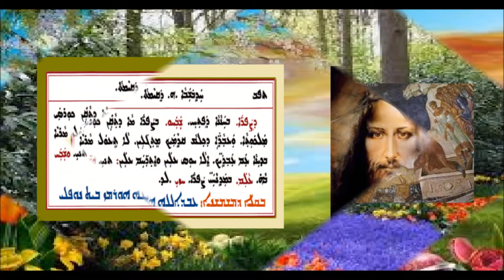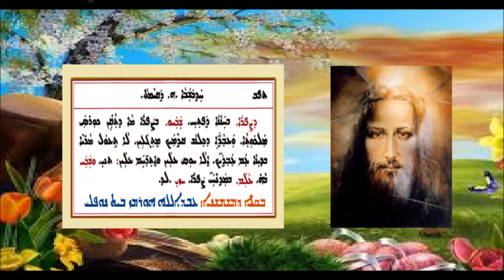Aoneatha D Sapra D Hai D Qyamta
عونيثا دصبرا الاحد الخامس من القيامة   بصوت الشماس عبدالله النوفلي
ܥܘܢܝܬܐ ܕܨܦܪܐ ܕܚܕܒܫܒܐ ܗ ܕܩܝܡܬܐ